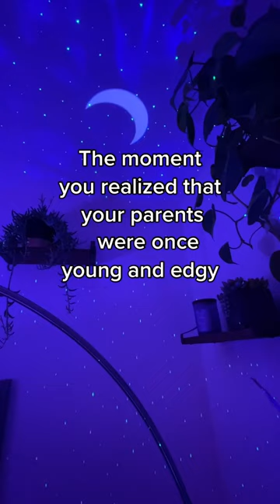She got a piercing WHERE? - Forever Prime Video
About Forever:
Married couple June and Oscar live a comfortable but predictable life in suburban California.  For years they've had the same conversations, eaten the same meals and taken pleasant vacations at the same rented lake house.  But after June talks Oscar into shaking things up with a ski trip, the pair suddenly find themselves in completely unfamiliar territory.